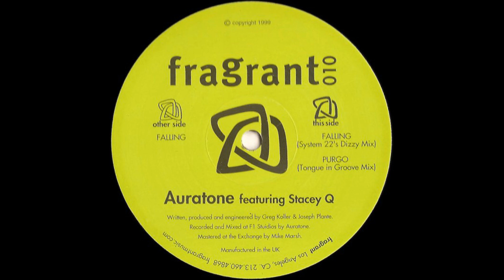Auratone - Purgo (Tongue in Groove Mix)